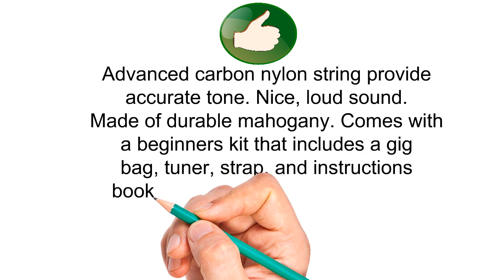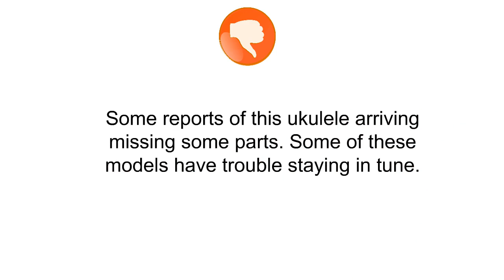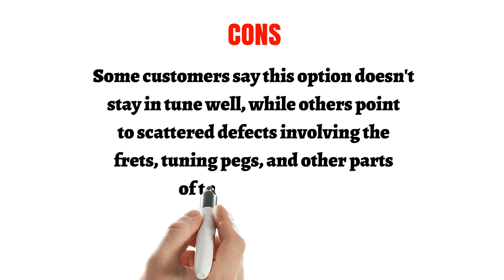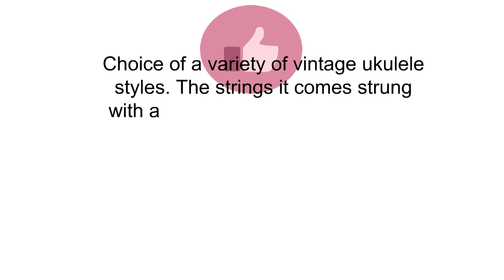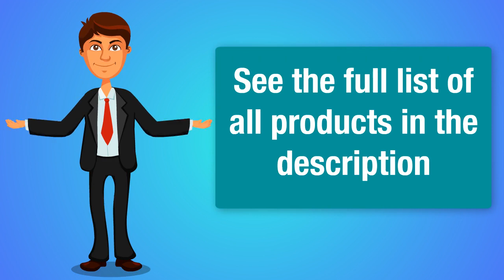3 Best Ukuleles You Can Buy 2019 - Ukuleles Reviews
3. Ukulele Soprano Beginner Mahogany 21 Inch Vintage Hawaiian Ukelele With Uke Starter Pack Kit ( Gig Bag Tuner Strap String Instruction Booklet )
2. Hola! Music HM-21BU Soprano Ukulele Bundle with Canvas Tote Bag, Strap and Picks, Color Series - Blue
1. Official Kala Learn to Play Ukulele Soprano Starter Kit, Light Mahogany – Includes online lessons, tuner, and app, Light Mahogany Stain, Learn to Play Kit